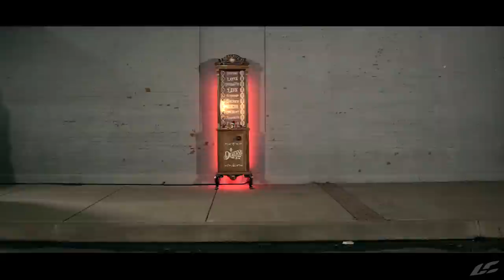I Deserve It: Part 3 - "I Deserve Rejection" with Craig Groeschel - LifeChurch.tv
LifeChurch.tv is a church that meets in multiple locations around the United States and globally